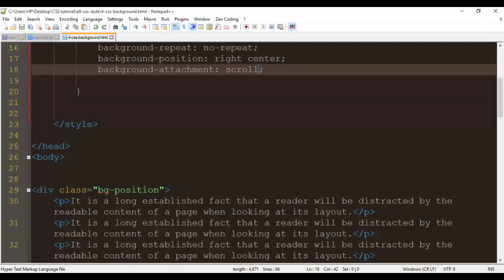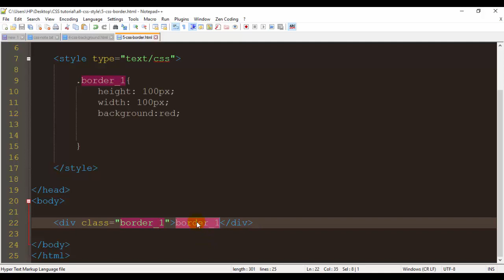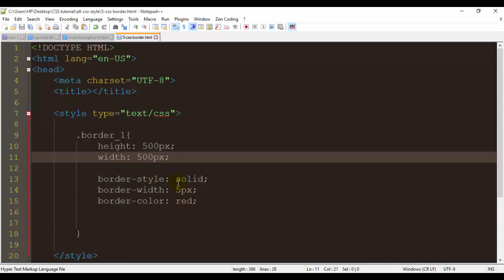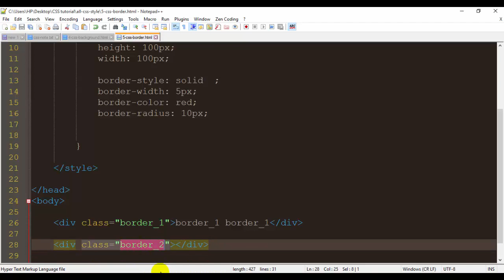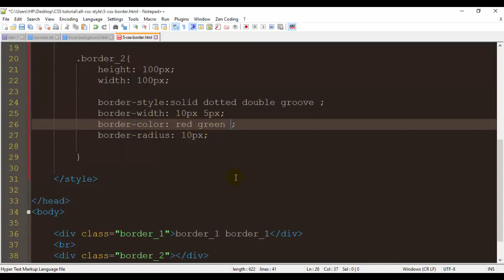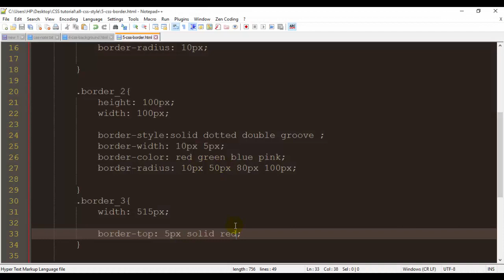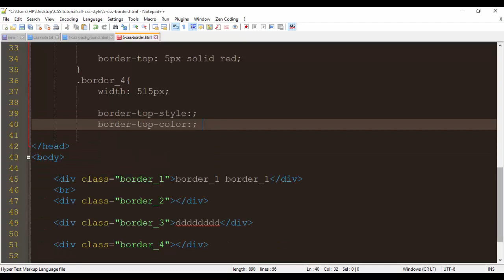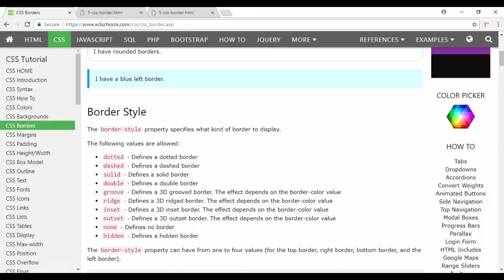CSS Bangla Tutorials | part - 5 | ( Border Properties )